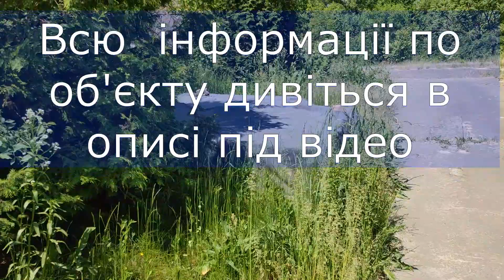Огляд будинку зрубу в селищі Іванків. Продаж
Огляд будинку зрубу в смт Іванків.  Продаж
смт.Іванків, Вишгородський район, до Києва 70 км
Будинок, Дерев'яний зруб стан -  житловий
Ділянка 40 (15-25) соток, приватизовані
Під'єднано електропостачання ,
Вода з свердловини глибиною 40 м
інтернет є .
Вартість та іншу інформацію по цьому об'єкту знайдете за поисланням

Секретна Viber спільнота, де публікуються актуальні оголошення про об'єкти нерухомості у Київській області без комісії для покупця
Долучайтесь

Огляди нерухомості у Вишгородському районі
Будинки, ділянки, дачі, Квартири, комерція
Вишгородський район
Зібрана інформація допоможе вам більше дізнатися про нерухомість

Діліться цим відео